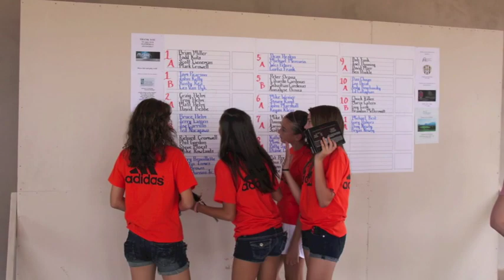SC del Sol '97 Girls Orona 2010-2011 Season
End of the year video for SC del Sol 97 Girls Orona